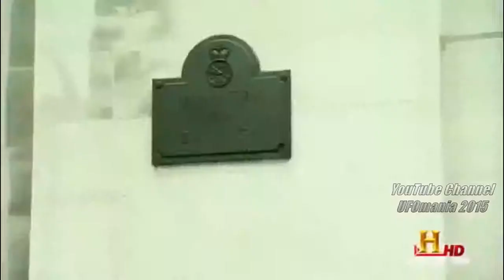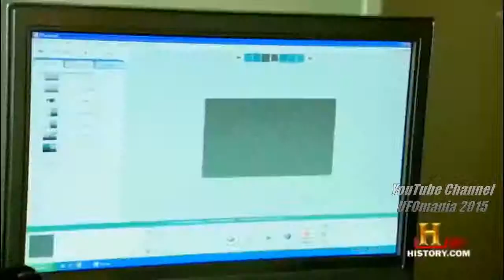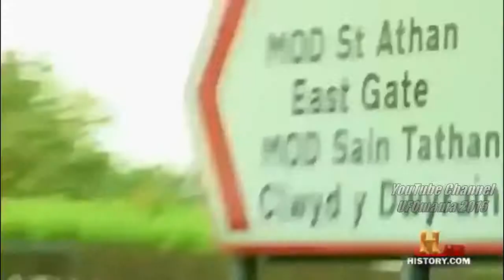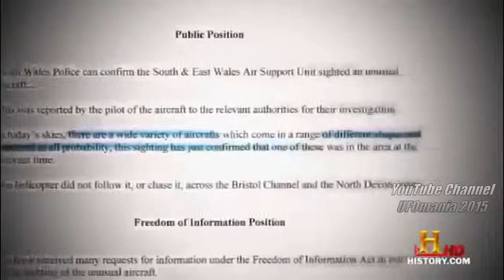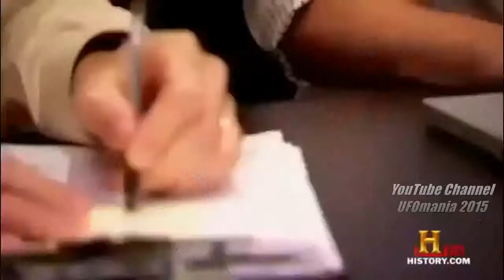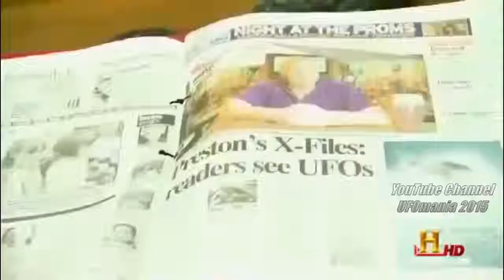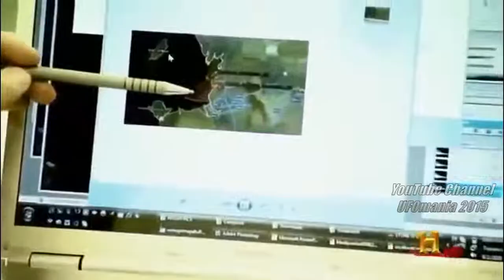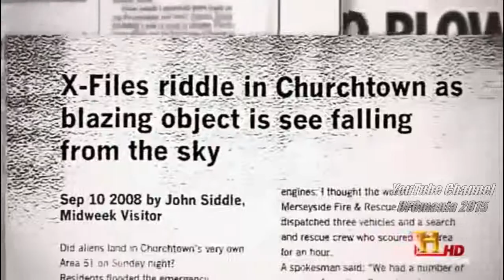UFOS SECRETS AND LEAKS !!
In popular culture, the term UFO–or unidentified flying object–refers to a suspected alien spacecraft, although its definition encompasses any unexplained aerial phenomena. UFO sightings have been reported throughout recorded history and in various parts of the world, raising questions about life on other planets and whether extraterrestrials have visited Earth. They became a major subject of interest–and the inspiration behind numerous films and books–following the development of rocketry after World War II.

UFO reports have varied widely in reliability, as judged by the number of witnesses, whether the witnesses were independent of each other, the observing conditions (e.g., fog, haze, type of illumination), and the direction of sighting. Typically, witnesses who take the trouble to report a sighting consider the object to be of extraterrestrial origin or possibly a military craft but certainly under intelligent control. This inference is usually based on what is perceived as formation flying by sets of objects, unnatural—often sudden—motions, the lack of sound, changes in brightness or colour, and strange shapes.

|| POSSIBLE EXPLANATIONS FOR UFO SIGHTINGS AND ALIEN ABDUCTIONS ||

That the unaided eye plays tricks is well known. A bright light, such as the planet Venus, often appears to move. Astronomical objects can also be disconcerting to drivers, as they seem to “follow” the car.
Visual impressions of distance and speed of UFOs are also highly unreliable because they are based on an assumed size and are often made against a blank sky with no background object (clouds, mountains, etc.) to set a maximum distance.
Reflections from windows and eyeglasses produce superimposed views, and complex optical systems, such as camera lenses, can turn point sources of light into apparently saucer-shaped phenomena.
Such optical illusions and the psychological desire to interpret images are known to account for many visual UFO reports, and at least some sightings are known to be hoaxes. Radar sightings, while in certain respects more reliable, fail to discriminate between artificial objects and meteor trails, ionized gas, rain, or thermal discontinuities in the atmosphere.

“Contact events,” such as abductions, are often associated with UFOs because they are ascribed to extraterrestrial visitors. However, the credibility of the ETH as an explanation for abductions is disputed by most psychologists who have investigated this phenomenon.
They suggest that a common experience known as “sleep paralysis” may be the culprit, as this causes sleepers to experience a temporary immobility and a belief that they are being watched.